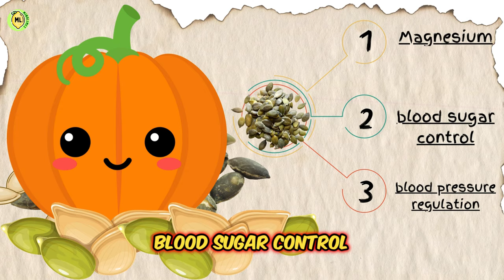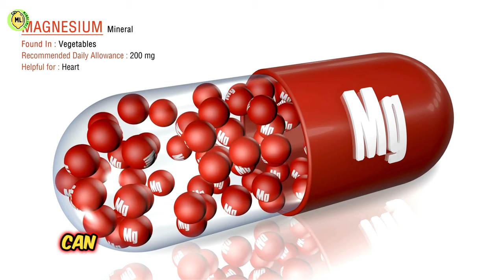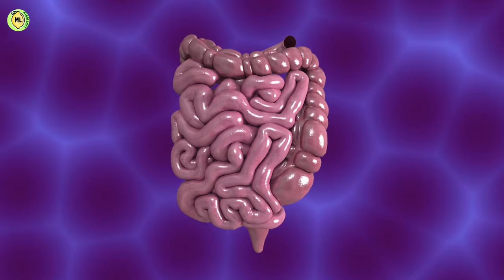What Happens to your Body when you eat Pumpkin seed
From boosting heart health to enhancing mood, pumpkin seeds are a treasure trove of benefits waiting to be discovered.